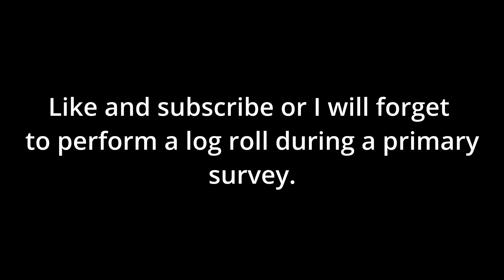Back in the Game | Nier Reincarnation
I'm addicted and I don't know why